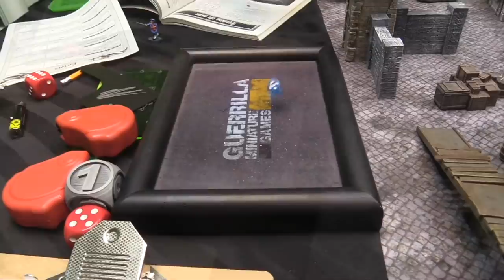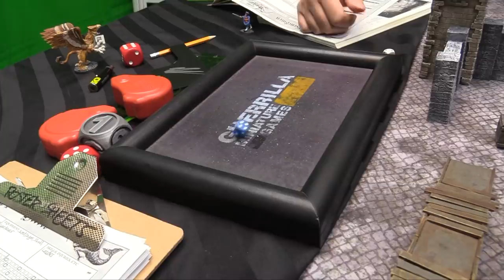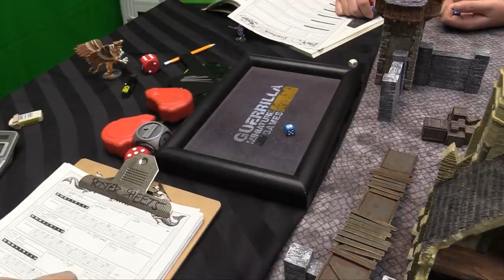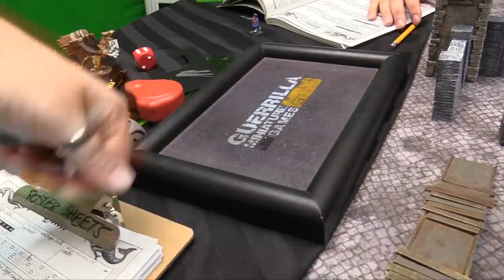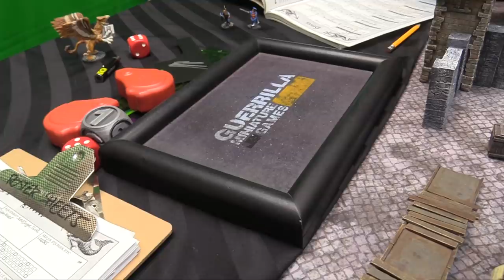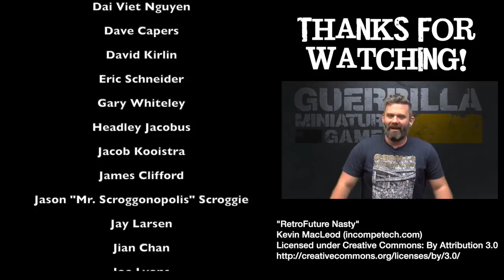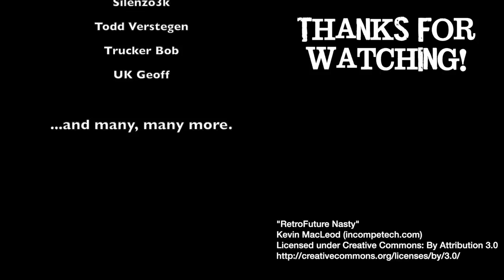TBT Mordheim: City of the Damned - Middenheimers vs. Norse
Owen returns to the streets of Mordheim with his Middenheimers, hungry for glory they attack the Woad Warriors who have to 'Defend the Find'!